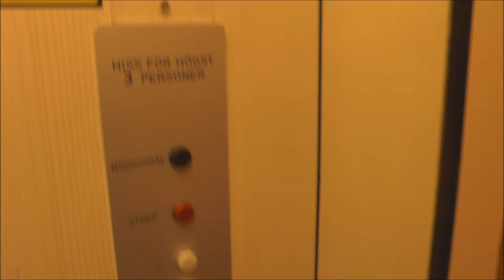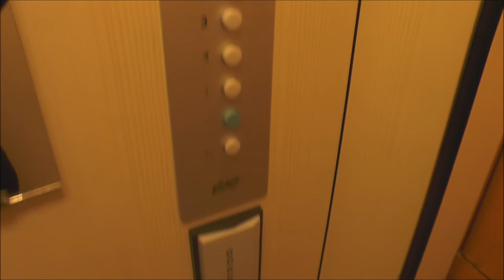1962 Graham Brothers Traction elevator @ Venavägen 2, Örebro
Capacity - Maxlast: 255Kg (~562lbs.) - 3 Persons
Floors - Våningar: 6 = K B 1 2 3 4

Location - Address: Venavägen 2, Örebro SWEDEN - SVERIGE